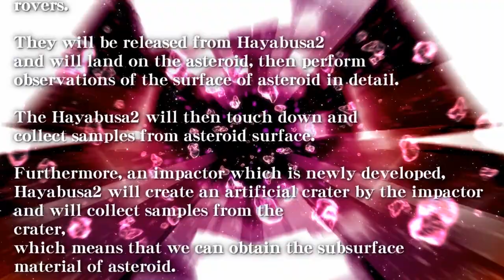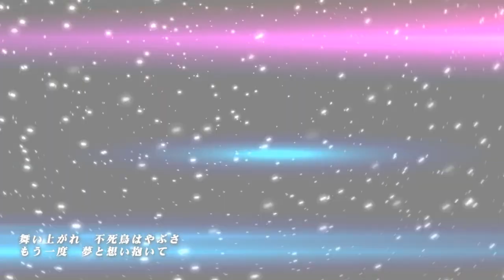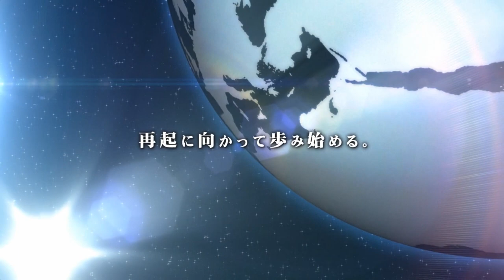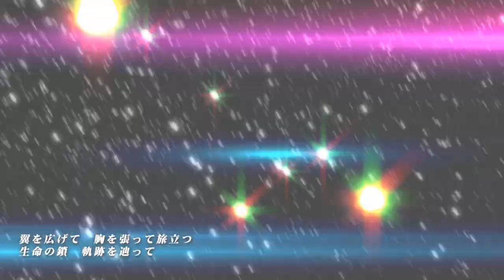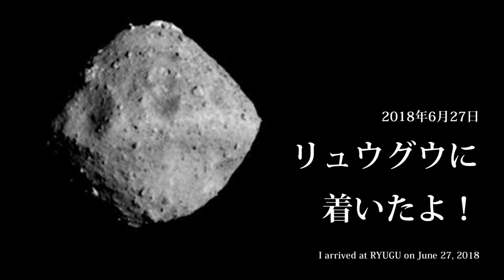Xenon-P - HAYABUSA II 2018 feat. Hatsune Miku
HAYABUSA2 arrived at an asteroid called "Ryugu" on June 27, 2018.